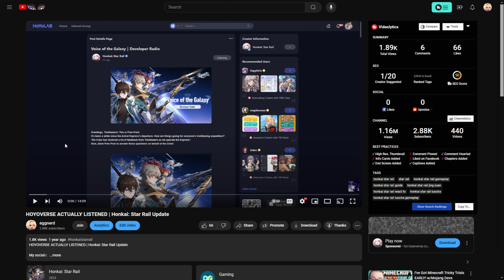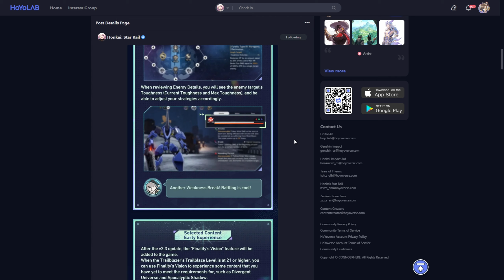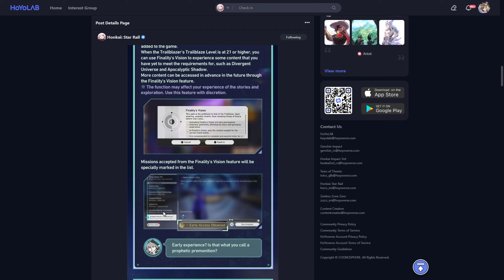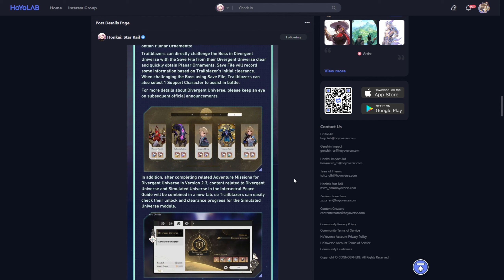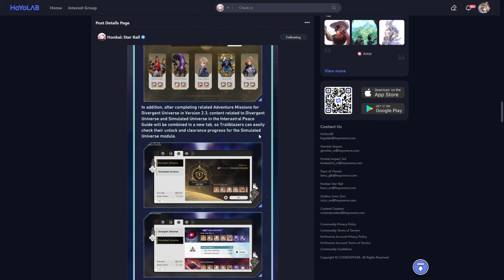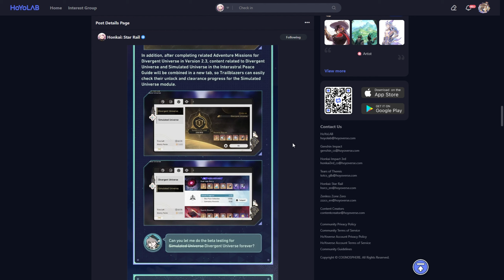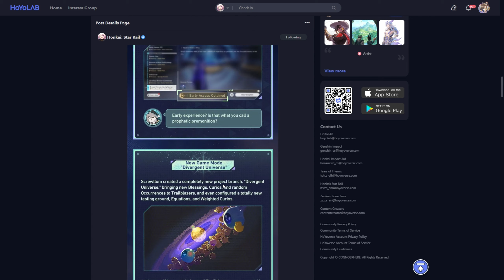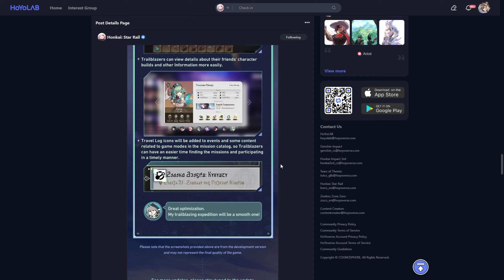EVERY QUALITY OF LIFE CHANGE COMING TO VERSION 2.3! | Honkai: Star Rail